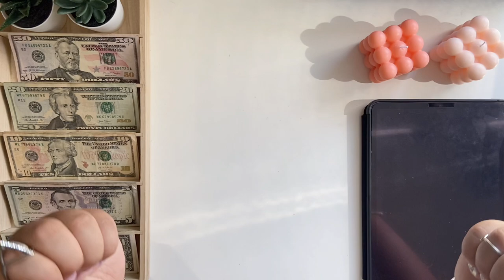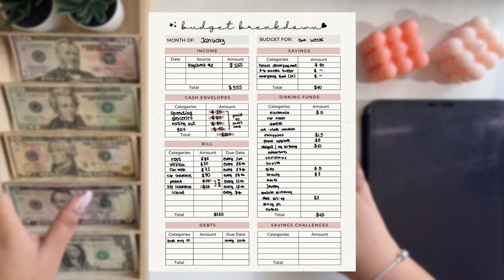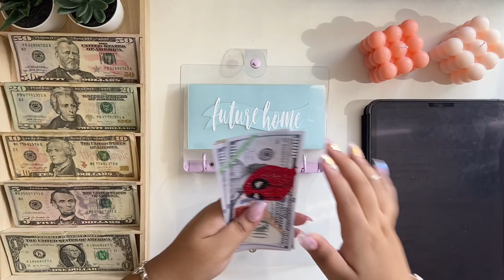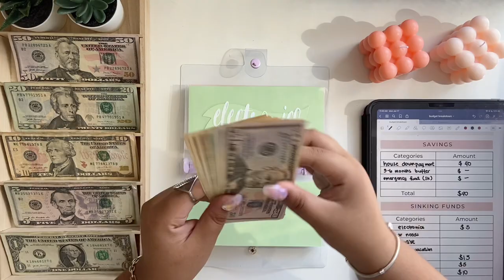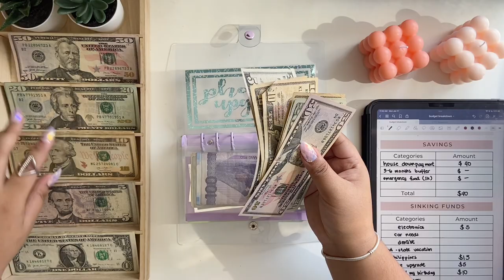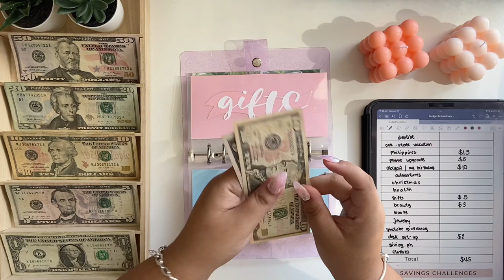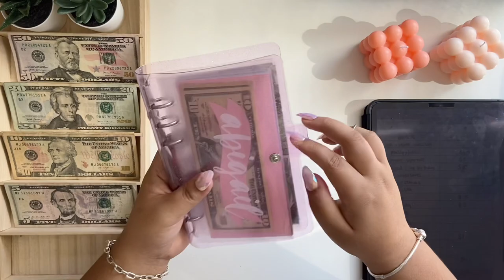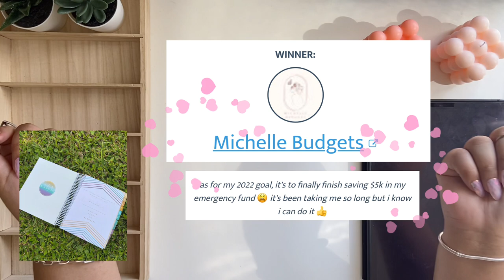cash envelope stuffing | sinking funds | january paycheck #2 | low income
my shortest cash stuffing vid yet! wow i'm actually surprised how short this video is compared to all my videos 😆 lesser to stuff since i don't get paid when i'm on leave and i was off during the holidays + covid leave yikes! anyway, also a little less chatty maybe because there's not much going since my last upload 😅 but anyway, i hope you still enjoy today's video!

please dm me in instagram, it's  @abbytriestobudget  ◡̈

↳ etsy shop
        ↳ IG portfolio: @abbyedits_portfolio

💫 my set-up*:
↳ A6 variety of colors envelopes
↳ A6 bordered envelopes
↳ A6 dreamy butterfly cash envelope
↳ A6 green leaves cash envelope
↳ 100 envelope challenge kit
↳ mini peek-a-boo envelopes
↳ A6 daisy binder
↳ A6 pastel purple binder
↳ moterm pocket version (A7): got mine preloved but brand new can be bought
↳ wooden cash tray

🦋 equipment:
        ↳ camera: iphone 11 @ HD 30fps

🌸 about me:
i'm abigail (abby), a filipino living in sunny florida. i am 24 years old, full-time employee, single and currently living with my family. i used to "wing" my finances until i noticed i'm splurging more than i can afford. my goal is to achieve financial freedom and have complete control of my finances rather than it controlling me.

this channel is the extension of my financial journey but at the same time i also want to show bits of my life and upload random vlogs & haul!